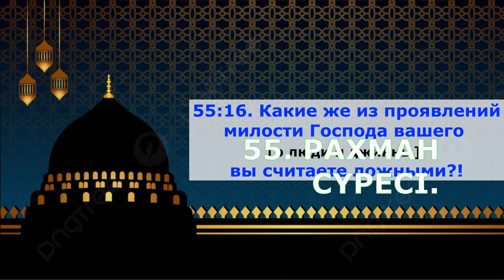СИЛЬНАЯ ДУА ПЕРЕД СНОМ И УТРОМ СУРА АР РАХМАН «Милосердный»